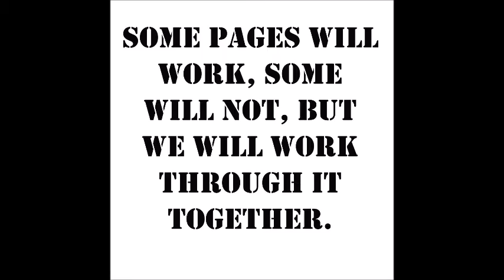crash the stash 2 23 17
Supplies: Deco Art Matte Medium, Gesso, Modeling paste, my stencil flower gang 4, papers from the stash, watercolor crayons, charcoal pencil, fine liner (acrylic paint and airbrush medium), finnabair turquoise glass beads.